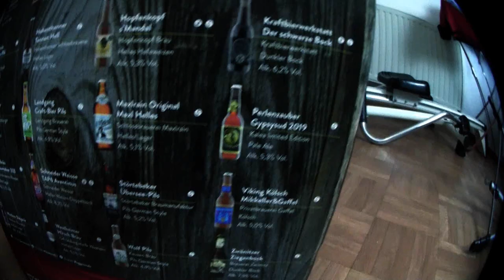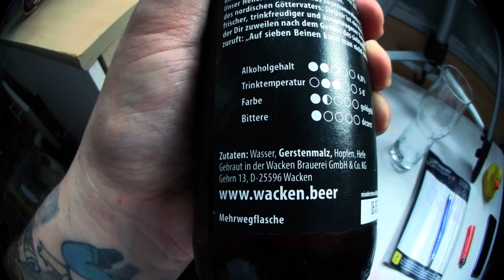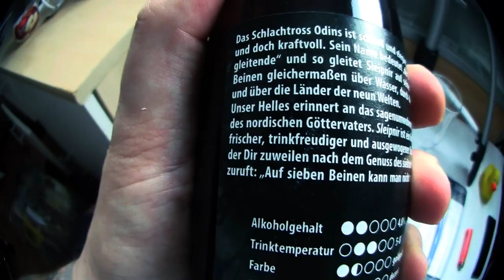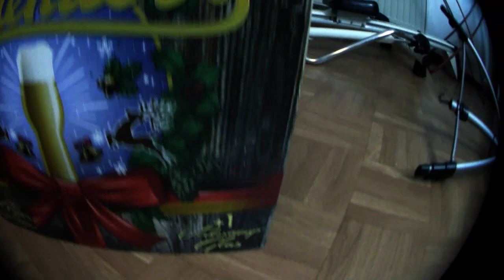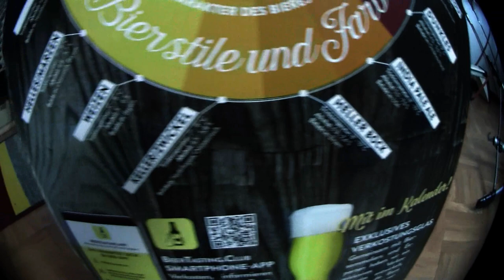Türchen 9 von 24 | Der Bier Adventskalender 2019